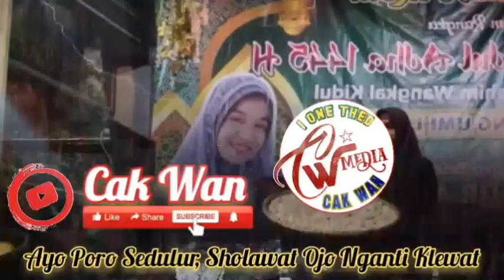Tausiyah Dan Sholawat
Ning Umi Laila, ayo sholawat untuk mendapatkan syafaat